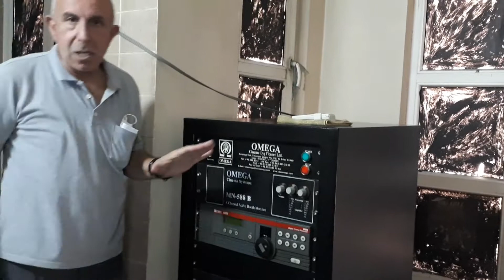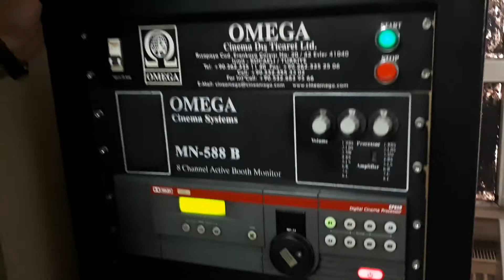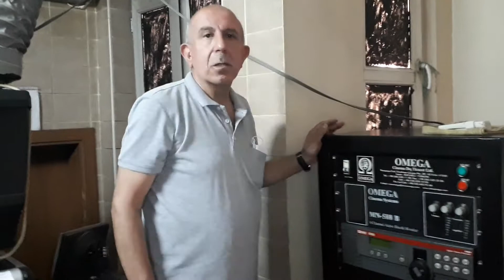DNA EMEL SEÇEN MAKİNİST ALİ KOÇOĞLU SİNEMADA SES NASILDI? 3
YILLARIN MAKİNİSTİ ALİ KOÇOĞLU BEYEFENDİ İLE BU KEZ SES VE HOPARLER KONUSUNU KONUŞTUK